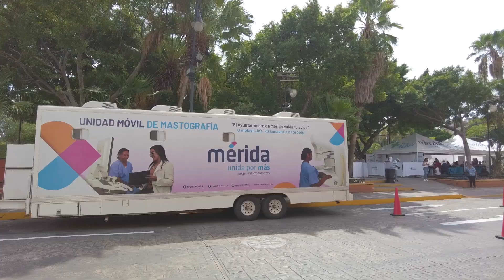Feria de la Salud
Acercando servicios médicos de detección oportuna, Renán Barrera cuida la salud de las mujeres

Como parte de las políticas públicas enfocadas a la salud, la equidad y la igualdad en el Municipio, el Ayuntamiento realiza la Feria de la Salud para la Mujer.

Mérida, Yucatán a 8 de marzo de 2023.- El Ayuntamiento de Mérida que encabeza Renán Barrera Concha promueve el derecho a la salud de la mujer, creando programas y acciones enfocadas a la prevención y la detección oportuna de enfermedades, además de cuidar su desarrollo atendiendo su bienestar físico, psicológico y emocional.

En el marco de la conmemoración del Día Internacional de la Mujer, la Dirección de Salud y Bienestar Social enfocó la Feria de la Salud al cuidado integral de las mujeres del Municipio con una oferta de servicios dedicados especialmente a la prevención de las enfermedades en este sector de la población.

Por su parte, María Julia Gómez Noh, vecina de la colonia Centro, comentó que siempre viene a la Feria de la Salud porque le gusta la atención que le brindan durante sus exámenes para el cuidado de su salud.